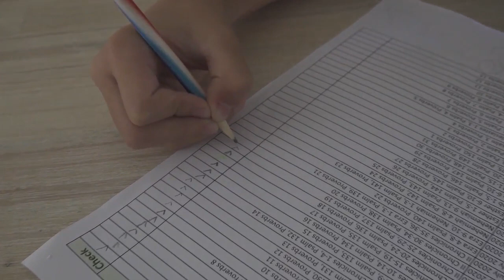Read Bible(NIRV) with C. Jun - 19th July 2020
II Chronicles 25-29, Psalm 137, Proverbs 19

# Basic Setup
5 Chapters of the day
1 Proverb from day of Month - Proverb has full of wisdom of God
1 Psalm - Praise God everyday!